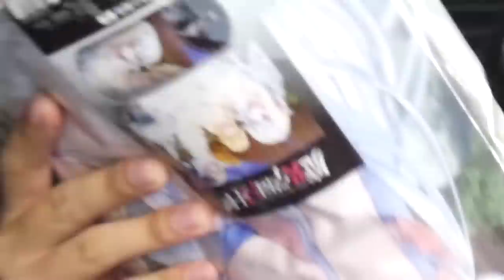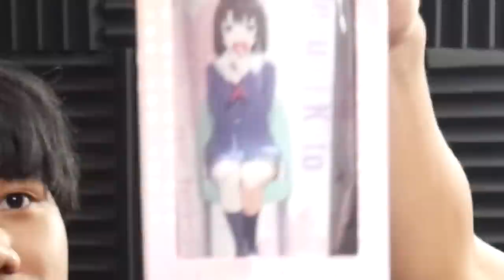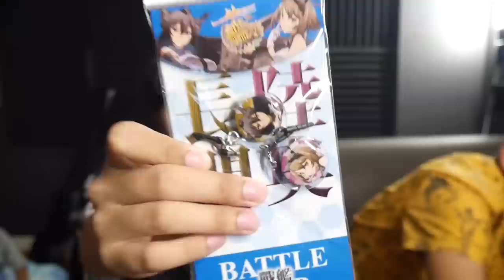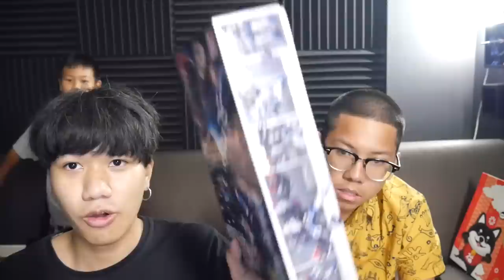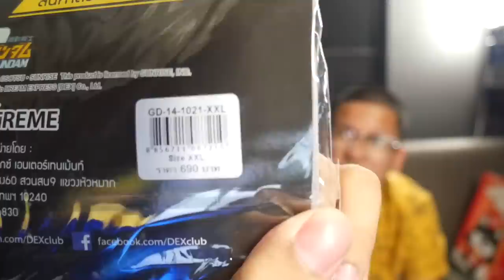มาเปิด LUCKY ONE กันเถอะ!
● สื่อติดต่อสือสาร
● ありがとう　ございます。
● Thankyou
● ขอบคุณคับ